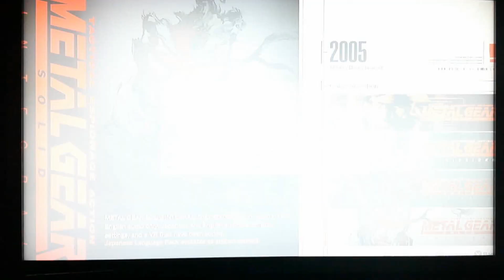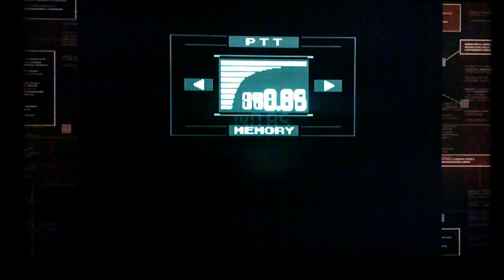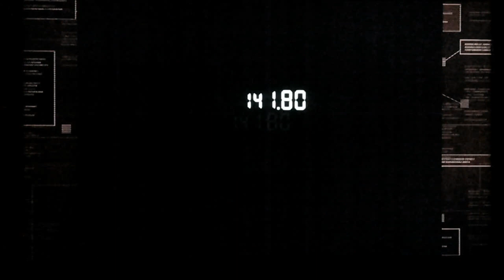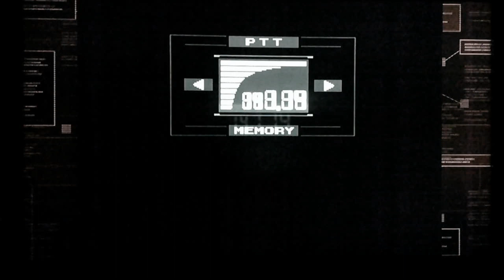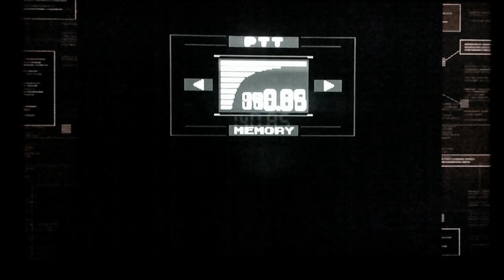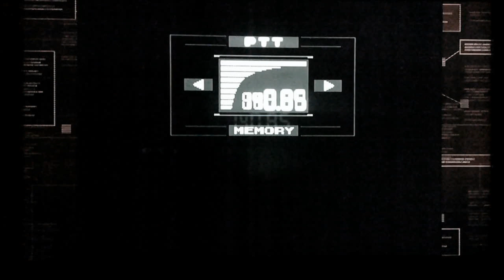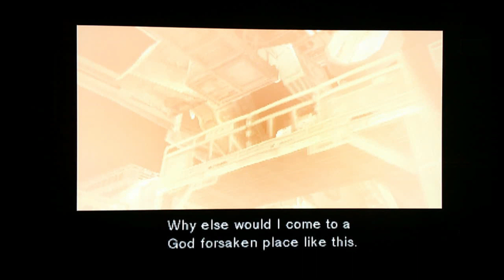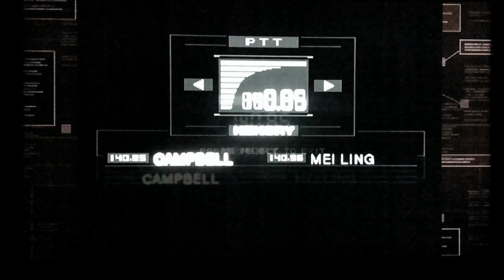METAL GEAR SOLID MASTER COLLECTION VOL1 EP1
AND DING THE BELL !